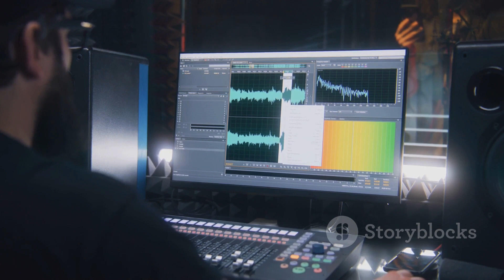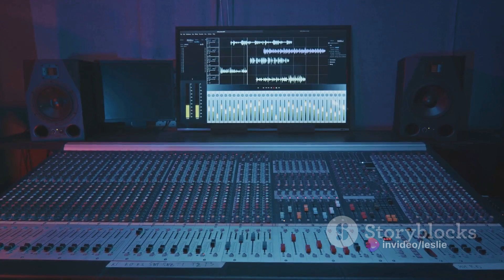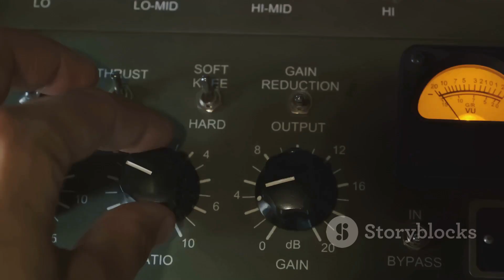Unleashing Creativity The Plugin Alliance Revolution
Title: Unleashing Creative Potential: The Impact of Plugin Alliance in Music Production

In the ever-evolving landscape of music production, software plugins play a pivotal role in shaping the soundscape of contemporary music. Among the plethora of plugin developers, Plugin Alliance stands out as a beacon of innovation, offering a diverse range of high-quality audio plugins that empower producers, engineers, and artists to realize their creative visions with precision and excellence.

Founded in 2012 by Dirk Ulrich and Brainworx CEO, Brainworx Audio, Plugin Alliance has swiftly emerged as a go-to destination for professional-grade audio processing tools. The company's ethos revolves around delivering uncompromising sound quality, intuitive user interfaces, and innovative features that cater to the diverse needs of music creators across various genres and disciplines.

Central to Plugin Alliance's offerings are its meticulously crafted audio plugins, developed in collaboration with renowned plugin developers and industry professionals. Whether it's analog-modeled emulations of classic hardware units or cutting-edge digital processors, Plugin Alliance's catalog boasts an extensive array of tools designed to enhance every stage of the music production process.

One of Plugin Alliance's flagship offerings is the Brainworx bx_console series, which faithfully emulates the sonic characteristics and workflow of iconic analog mixing consoles. By meticulously modeling the circuitry and behavior of these revered consoles, Plugin Alliance provides producers and engineers with the opportunity to infuse their digital mixes with the warmth, depth, and character of analog hardware, all within the convenience of their digital audio workstation (DAW).

Furthermore, Plugin Alliance's portfolio encompasses a diverse range of effects processors, mastering tools, virtual instruments, and utility plugins, catering to the diverse needs of modern music production. Whether it's precision EQs, dynamic processors, reverbs, or innovative modulation effects, Plugin Alliance offers a comprehensive toolkit that empowers users to sculpt, shape, and polish their audio with unparalleled precision and creativity.

One of the key strengths of Plugin Alliance lies in its commitment to technological innovation and sonic excellence. The company continuously pushes the boundaries of plugin development, harnessing cutting-edge DSP (Digital Signal Processing) technology and advanced algorithms to deliver plugins that not only replicate the sonic characteristics of analog hardware but also offer additional features and functionalities that transcend the limitations of their hardware counterparts.

Moreover, Plugin Alliance's dedication to user experience is evident in its intuitive user interfaces, workflow enhancements, and robust support systems. Whether you're a seasoned professional or a novice producer, Plugin Alliance's plugins are designed to streamline your creative process, allowing you to focus on what matters most: making music.

In addition to its extensive catalog of plugins, Plugin Alliance also offers flexible licensing options, including subscription plans and perpetual licenses, making its plugins accessible to a wide range of users, from hobbyists to industry professionals.

As the music production landscape continues to evolve, Plugin Alliance remains at the forefront of innovation, consistently delivering groundbreaking tools that inspire creativity, elevate sonic quality, and redefine the possibilities of digital audio processing. With its unwavering commitment to excellence and a dedication to serving the needs of the music community, Plugin Alliance continues to shape the future of music production, empowering artists and engineers to realize their creative potential and craft timeless works of art.